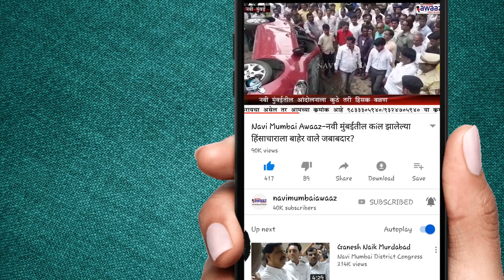Navi Mumbai Awaaz - प्रकाश कुलकर्णी यांना सेवेत रुजू न केल्याने महासभेत पुन्हा ह्या विषयांवर चर्च